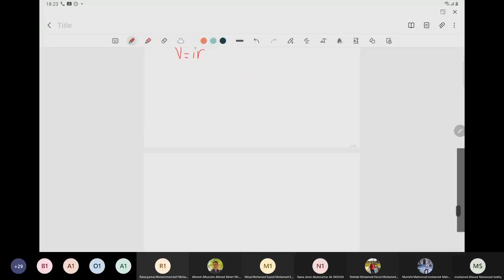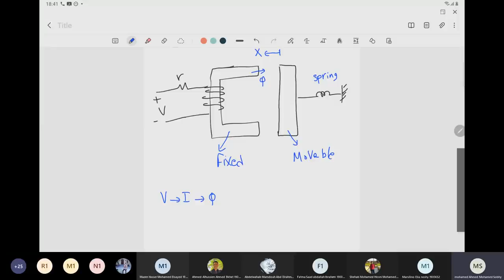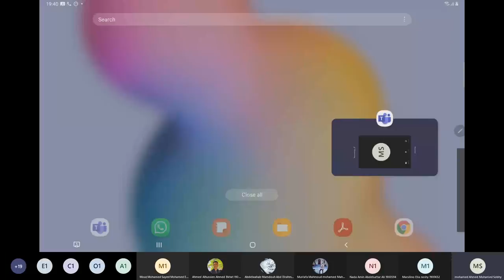Energy and Renewable Energy: Section (2) (Eng mohamed sobhy)